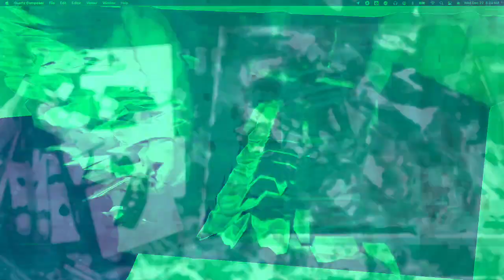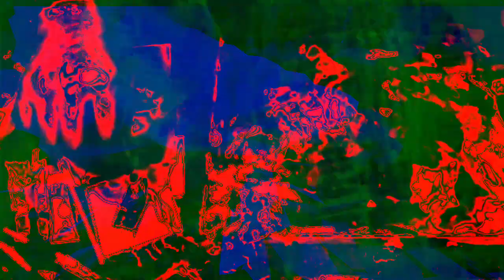[EPILEPSY WARNING] Movie 22 12 13 00h58m56s *Photosensitivity Warning*